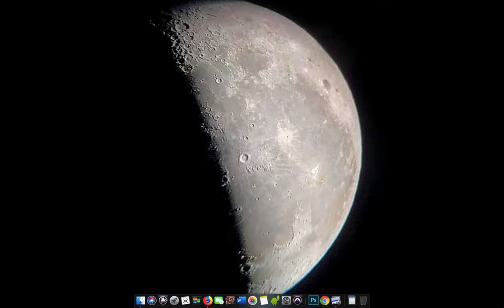CHANDRAE 2019 09 22 at 9 28 33 AM